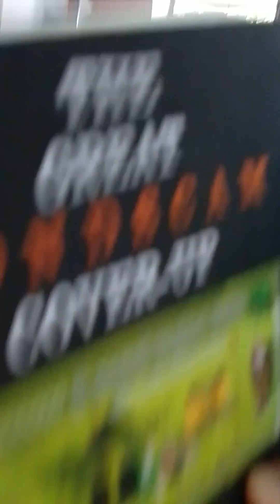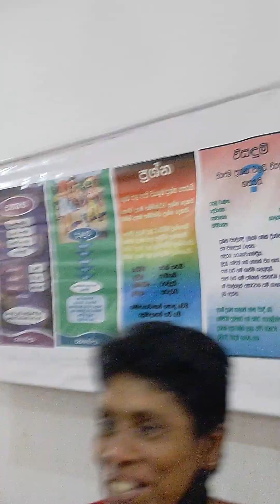December 9, 2023(1)